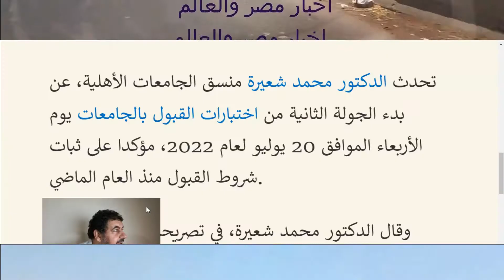مصاريف الجامعات الأهلية ٢٠٢٢/٢٠٢٣ مصر